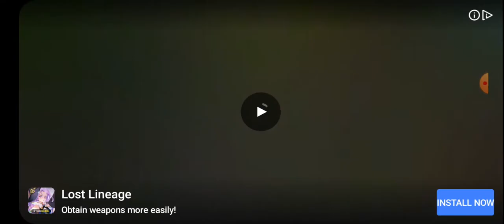7th LS WWH War Game